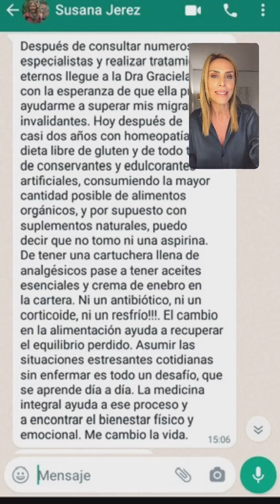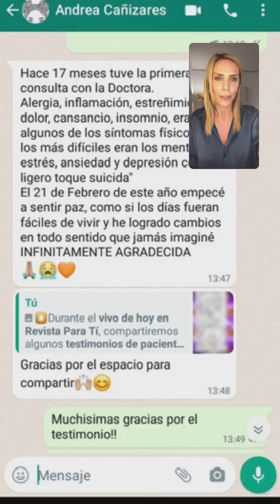Estrés y fin de año, metas para el año nuevo en Salud Integral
VIVO de la Dra. Graciela Varela para la Revista Para Ti - Adriana Salonia